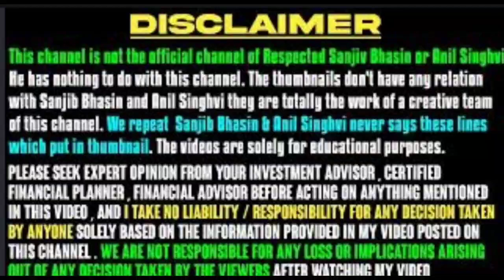iex share latest news | iex share target | indian energy exchange share analysis iex share price nse